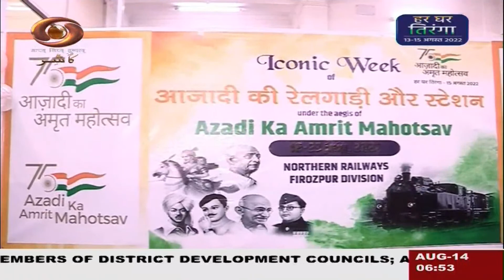Urdu News: Watch latest News coverage on DD Kashir's daily News Bulletin | 14/8/2022